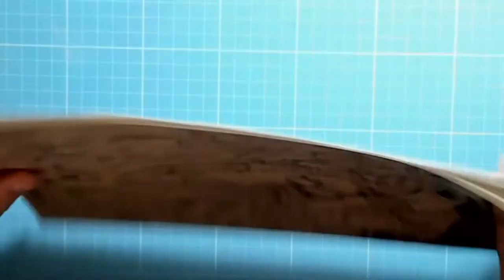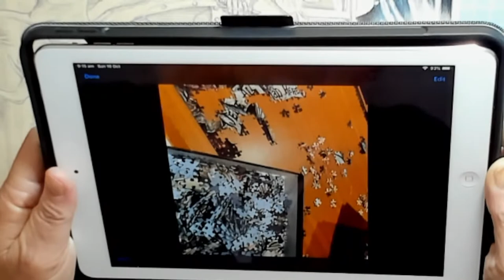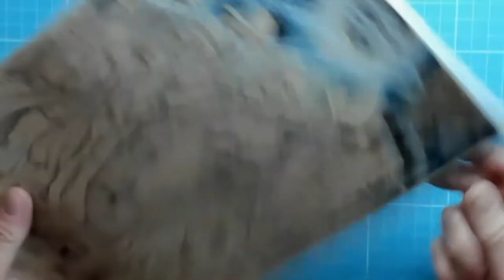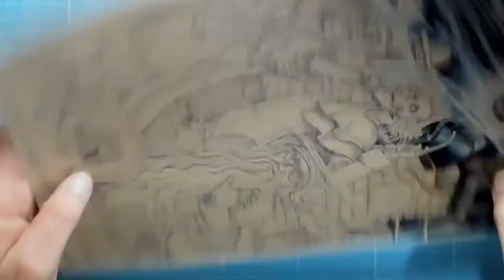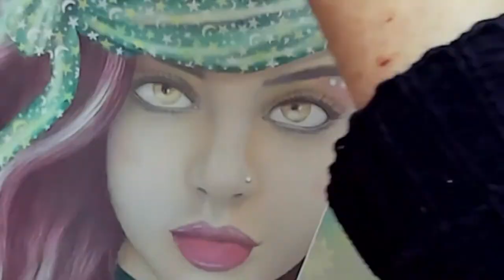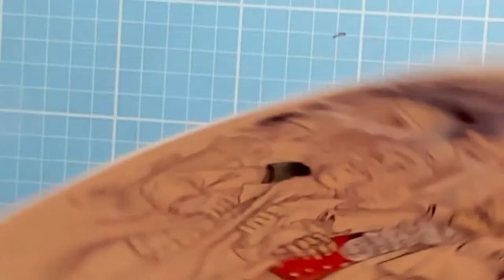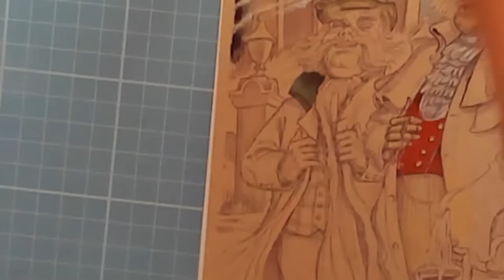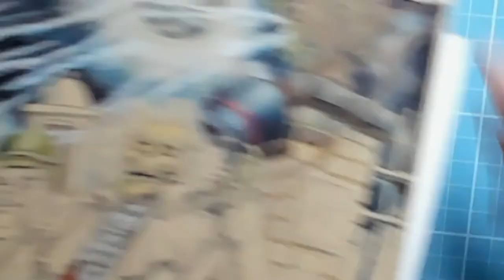Matt Davidson, colouring "Trio" Halloween2022 (part 2/4) 16-10-22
ADULT COLOURING/NOT FOR KIDS !

Colouring books, book flip through's, colour along with me, be enabled with art supplies 😉 So grab a cuppa, some munchies, join us all in Live chat or just relax & enjoy while listening & working on your own creations 😸

THANK YOU for supporting my channel, greatly appreciated !

*List of Art Supplies (some have abbreviations)*
PC prismacolor premier
FCP
DWC coloursoft DWD derwentdrawing DWP procolour DWI
WC
TI irojiten A arteza lyra chameleon BW blackwidow SC